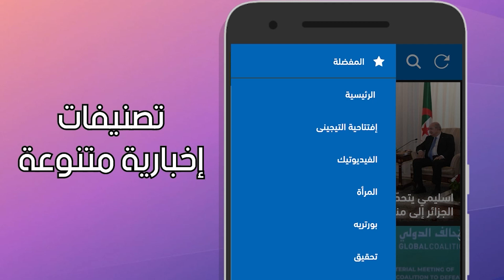آيت الطالب يستقبل أعضاء البعثة الصحية للحج